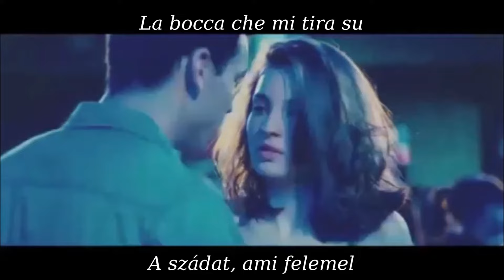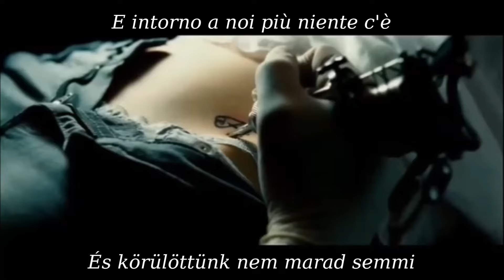Bruno Ferrara - Amore Mio (lyrics Italiano/Magyar felirat)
Written by: Bruno Ferrara/Julian Felfel/Dominic Ghanbar